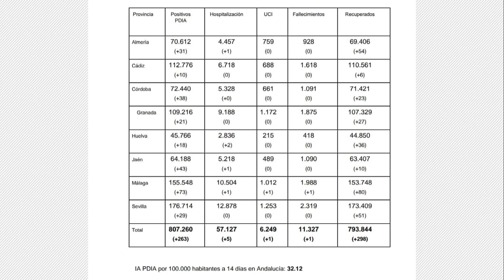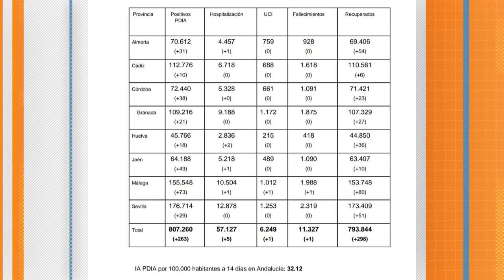CÁDIZ | DATOS CORONAVIRUS 25 OCTUBRE